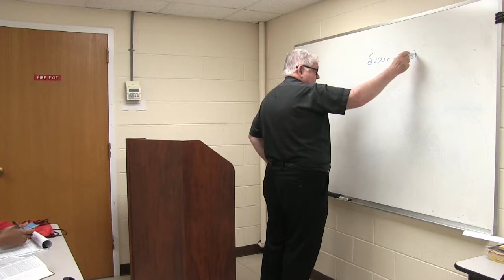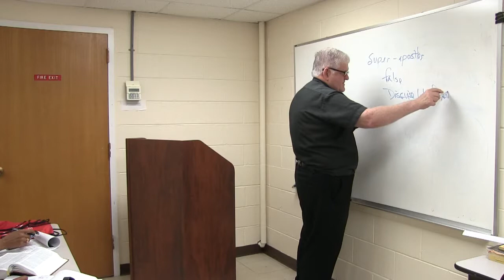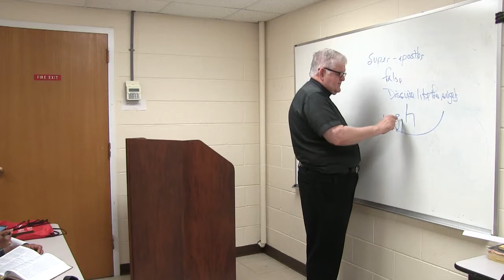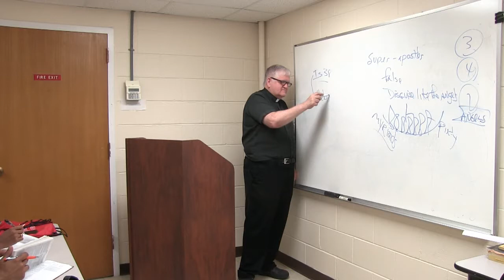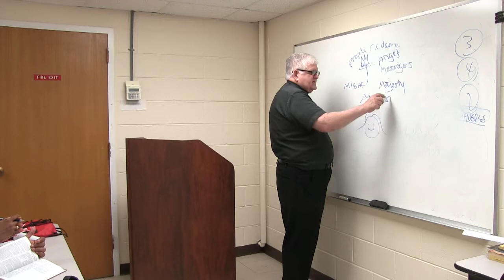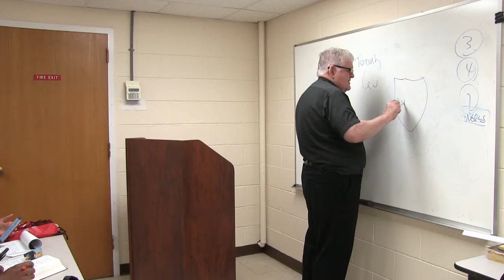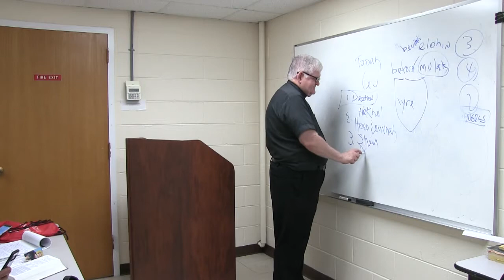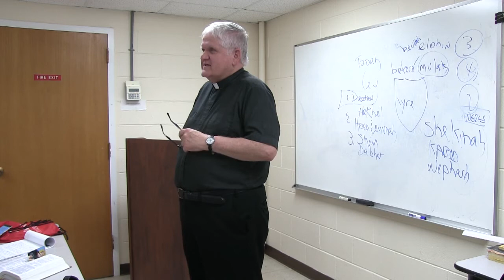Bible Study: Angels - Part 22 by Fr. Bill Halbing